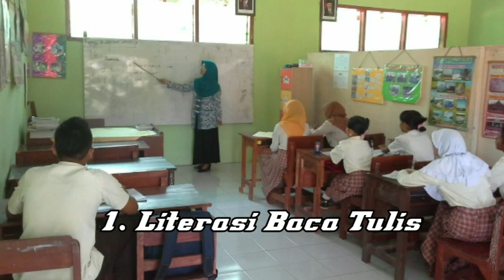Praktik Baik Gerakan Literasi Sekolah (GLS) di SLBN Jember Jatim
Dari SLBN Jember Jatim